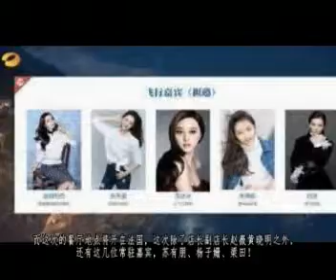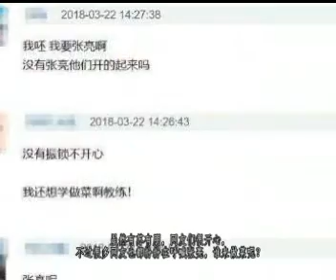《中餐厅2》嘉宾官宣，阵容让人眼前一亮，网友：比第一季还火